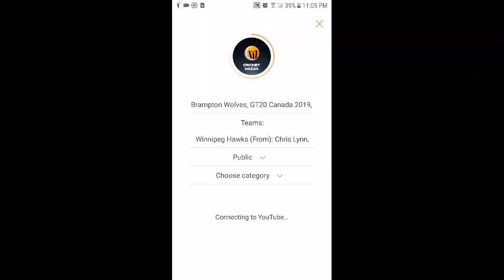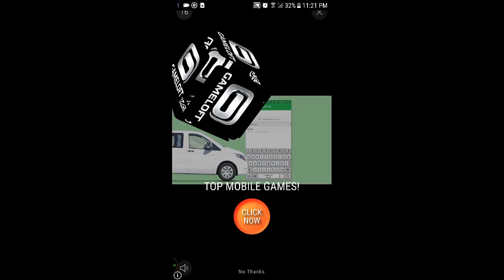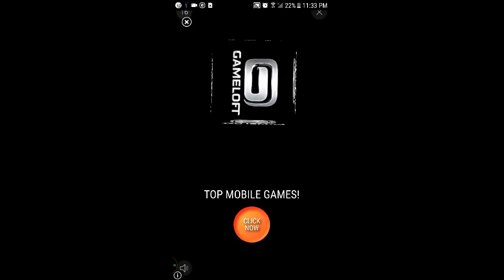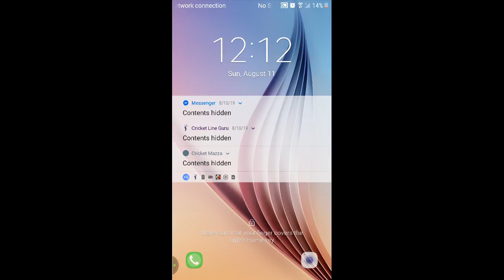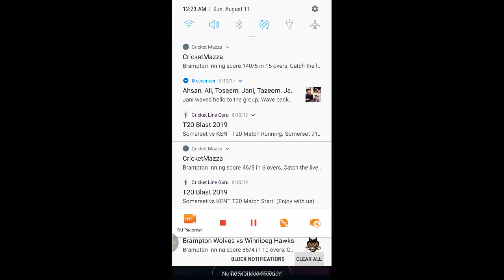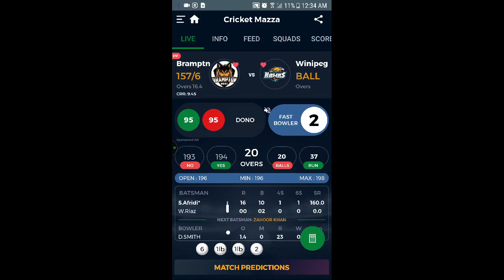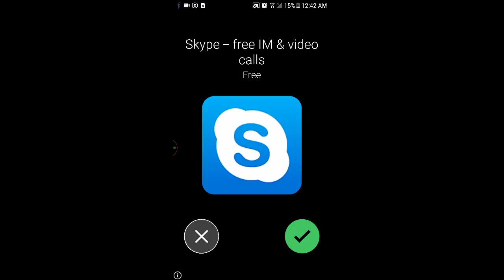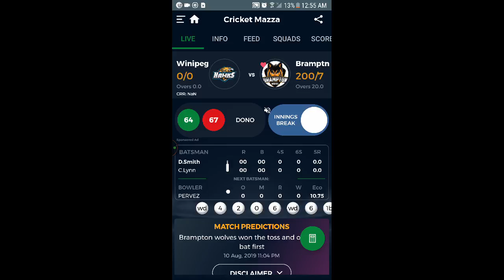Winnipeg Hawks vs Brampton Wolves, GT20 Canada 2019,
Teams:

Winnipeg Hawks (From): Chris Lynn, Shaiman Anwar, Umar Akmal, Jean-Paul Duminy, Sunny Sohal, Hamza Tariq(w), Rayad Emrit(c), Varun Sehdev, Mohammad Irfan, Kaleem Sana, Umair Ghani, Dwayne Smith, Paul van Meekeren, Sompal Kami, Romesh Eranga

Brampton Wolves (From): Lendl Simmons(w), George Munsey, Colin Munro(c), Nitish Kumar, Babar Hayat, Shahid Afridi, Abraash Khan, Wahab Riaz, Ish Sodhi, Junaid Siddiqui, Cecil Pervez, Daren Sammy, Andre Fletcher, Armaan Kapoor, Faisal Jamkhandi, Nawab Singh